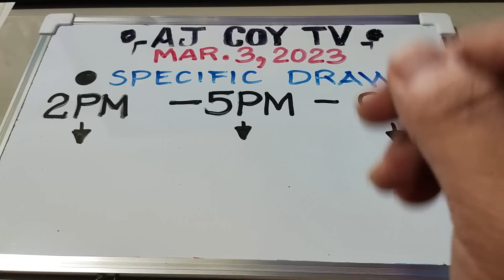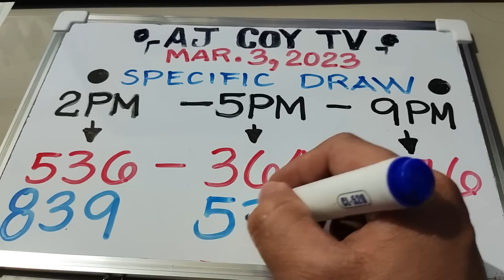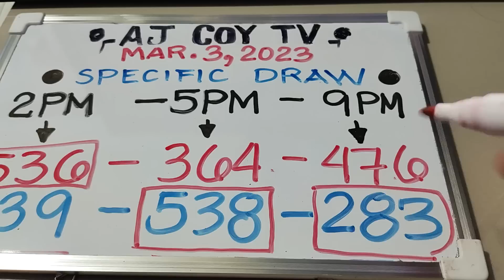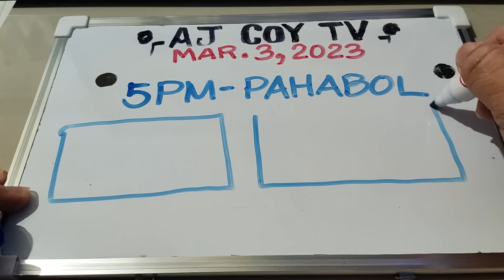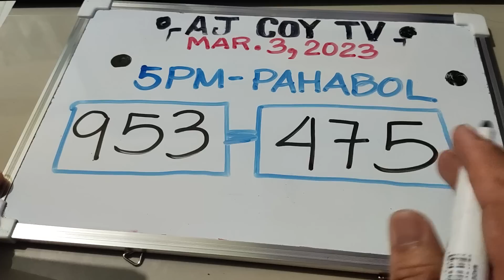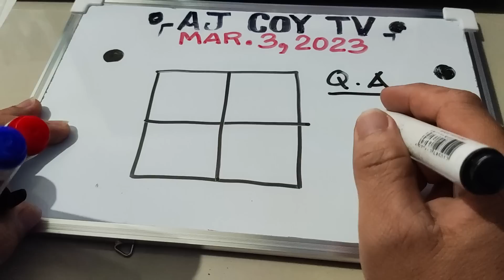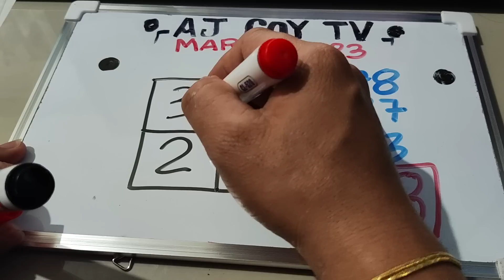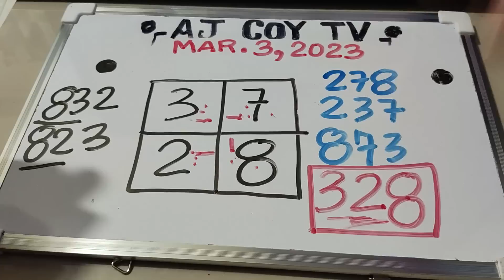SPECIFIC DRAW EVERY 2PM,5PM,9PM PROBABLES COMBI.&5PM PAHABOL|AJCOYTV